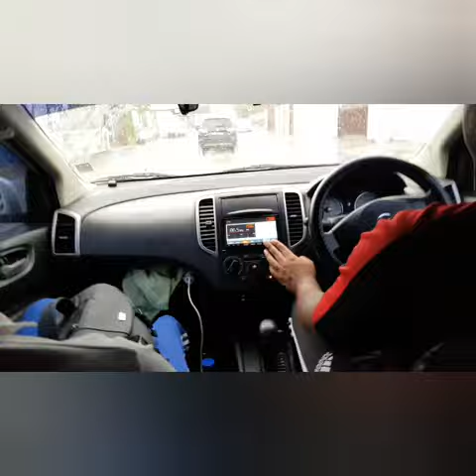Hike To Crashed Airplane At Bamboo Cathedral Chagaramas Trinidad(Piper PA 23 Aztec)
The story goes... According to the Aviation Safety Network, on February 1st, 1976 a privately owned aircraft, a Piper PA-23 Aztec, crashed after leaving St Croix's Alexander Hamilton Airport with two occupants, en route to Piarco International Airport. Whilst approaching Trinidad at an altitude of 7500ft on a VFR flight, the weather deteriorated. The pilot was unable to contact the Piarco Control Tower in order to change his flight plan to instrument flight rules. He reduced his height and regained visual contact at an altitude of 500ft, but due to heavy rain, decided to climb back to a safe altitude. Shortly afterwards, a steep forested mountain appeared directly ahead, which the pilot was unable to avoid. The pilot and co-pilot who were the only occupants, escaped with minor injuries. The airplane was being delivered from the Piper factory to the new owner in Brazil.